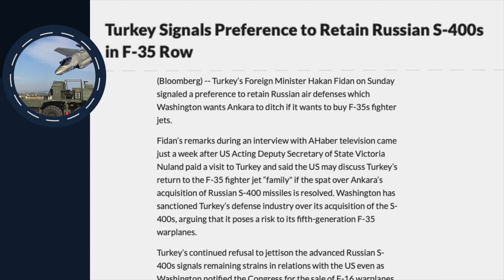ரஷ்யாவின் முதுகில் குத்தியதாதுருக்கி|உக்ரைனுக்குS400அனுப்ப பலமுயற்சிகள்முறியடிக்கும்ரஷ்யா|TPTrending